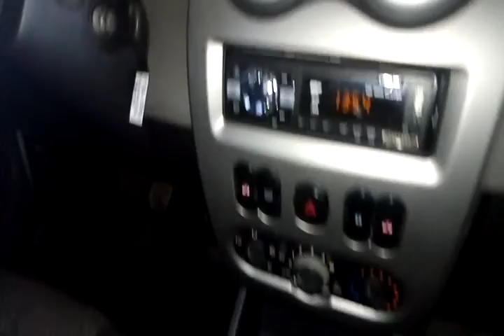RENAULT / SANDERO EXP 10 16V